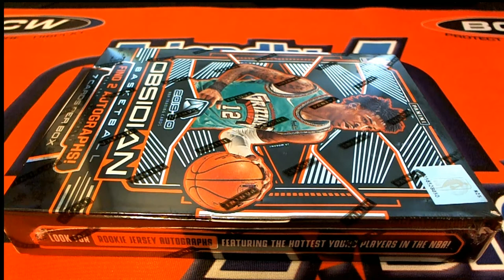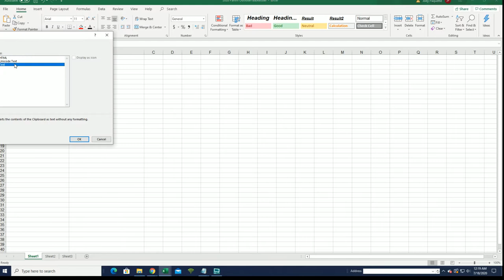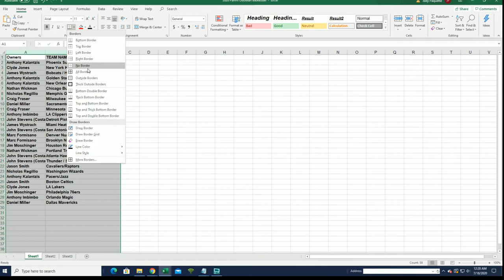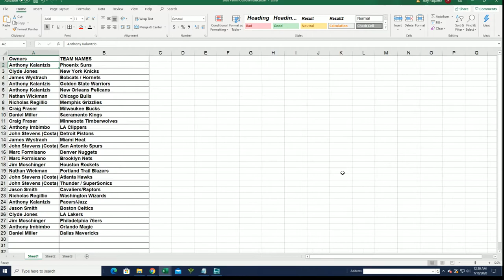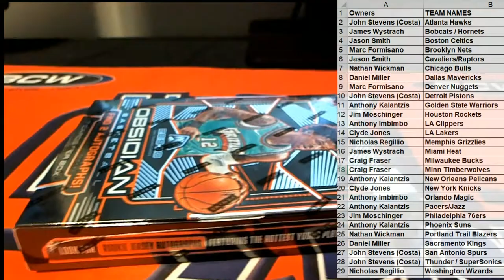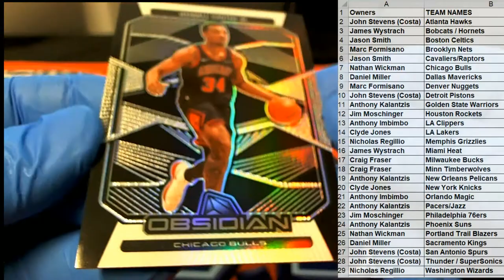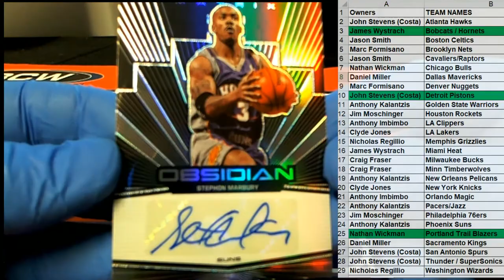2019 20 Panini Obsidian Basketball ID 20OBSIDBSK114